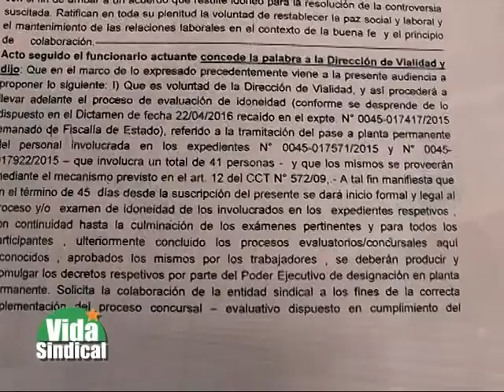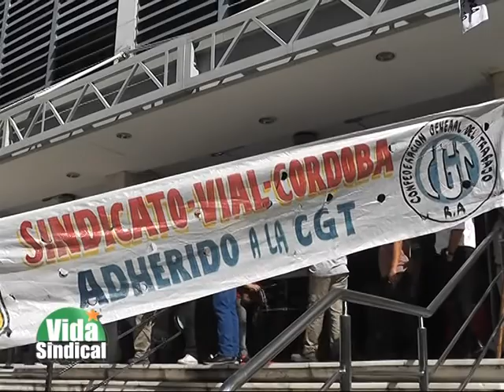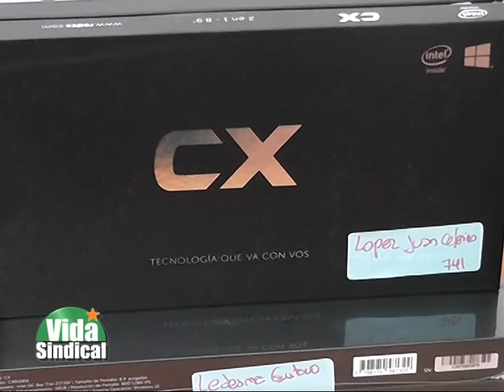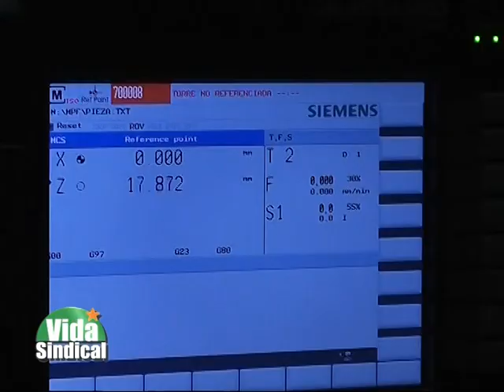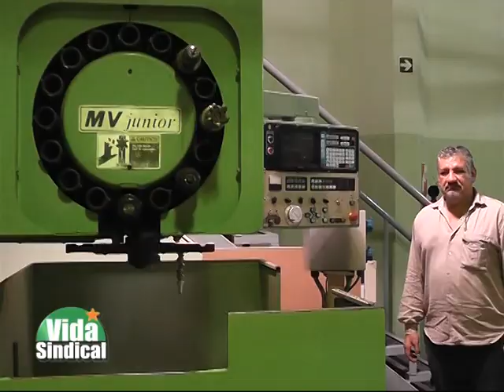VIDA SINDICAL PROG Nº 796 BLOQUE 2 08 4 17